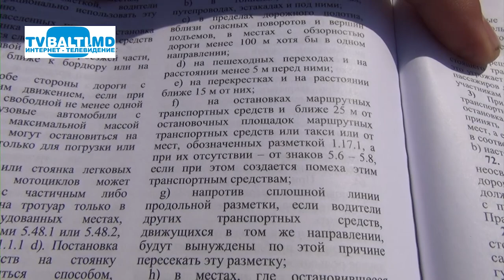Нарушители несанкционированных парковок 19 06 20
В муниципия Бельцы большая проблема с несанкционированными парковками,т.к. места всем не хватает и автомобилисты паркуются,где им удобно и ближе к месту назначения.Дирекция управления патрулирования "NORD",выехали с проверкой в самые людные места,чтоб посмотреть какова ситуация с нарушителями ...)